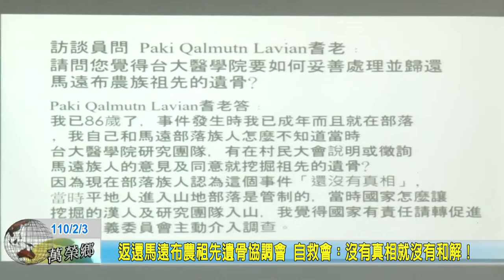20210203 02 返還馬遠布農祖先遺骨協調會 自救會：沒有真相就沒有和解！